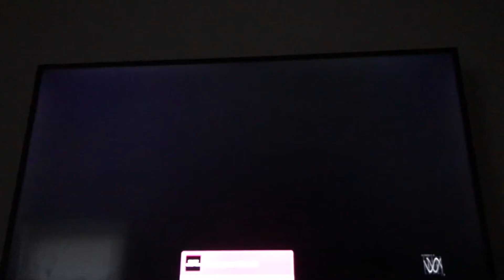Cold War clips 🍿 🎥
Is my Xbox 🏷